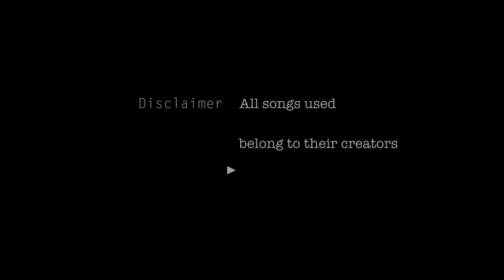Valhalla Rising (Blitzkrieg) [Extended RMX] ~ GRV Music - Audiomachine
Video Details:

Track: Blitzkrieg (Valhalla Rising)
Company : Audiomachine

Please support these bands by purchasing or licensing their music.